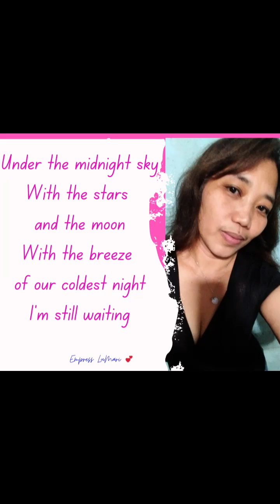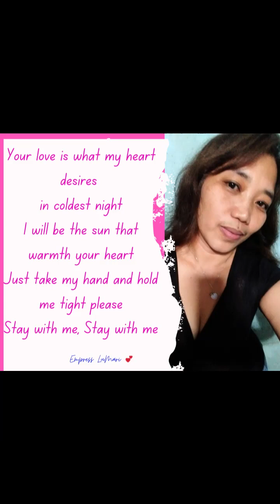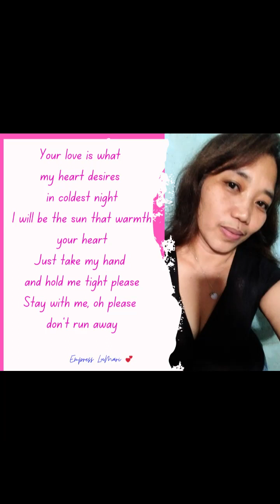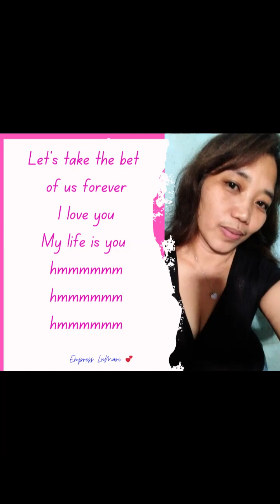beautifulmoment englishversion kwill thebeautyinsideost lyrics kdrama romcom songcover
Beautiful Moment by @kwill